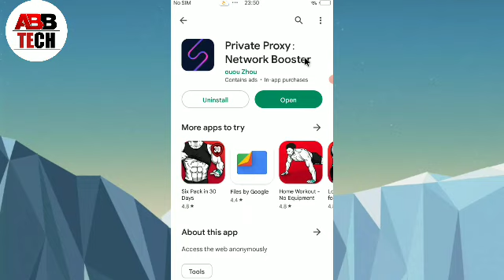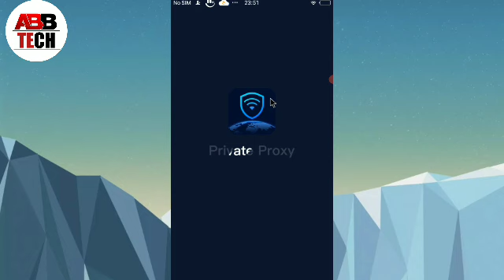private proxy network booster app || private proxy network booster app kaise use kare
1, Private proxy network booster app
2, private proxy network booster app kaise use kare
3, how to use private proxy network booster app
4, private proxy network booster app kaise chalaye
5, private proxy network booster app kya hai
6, private proxy network booster app review